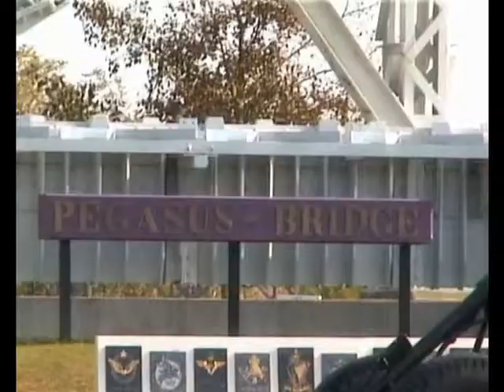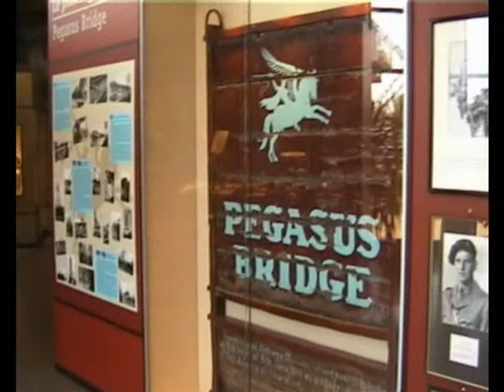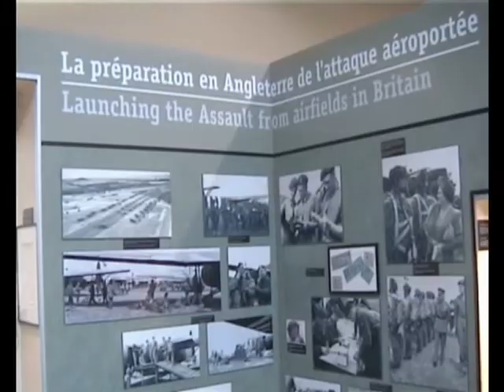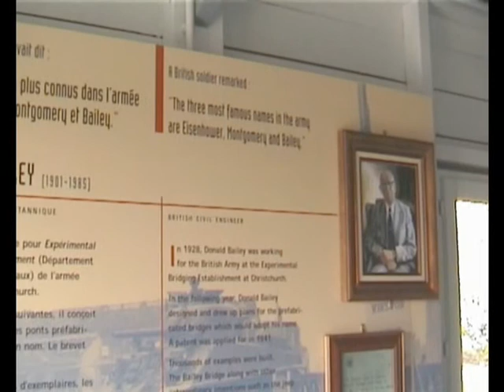PEGASUS BRIDGE MEMORIAL (in Normandy)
superb memorial to those extraordinary brave men who fought and died to liberate Europe Tom Vigar
(please leave a rating or comments: good or bad!!! thanks)